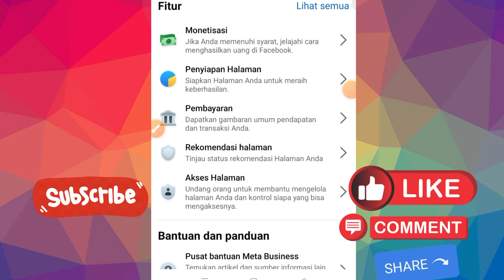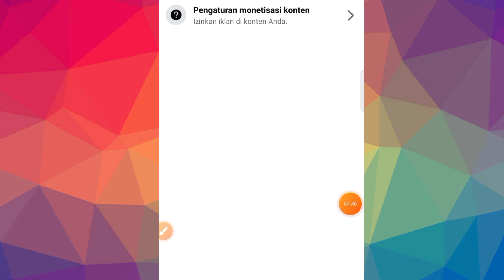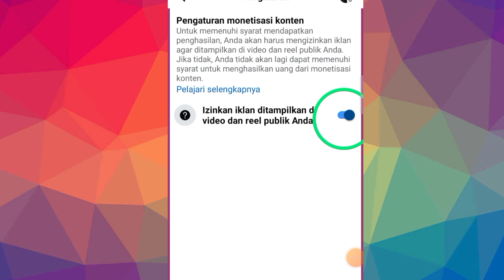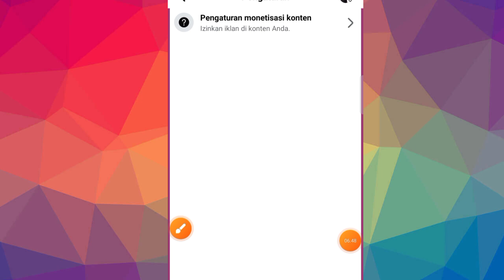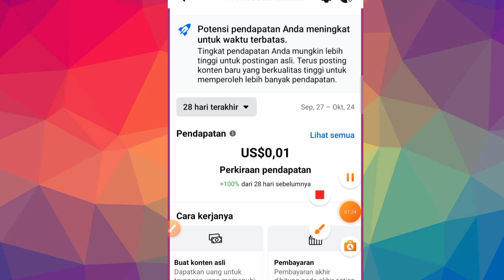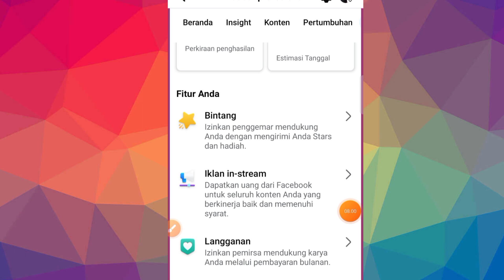CARA AKTIFKAN MONETISASI KONTEN FACEBOOK DI SEMUA VIDIO KITA ! MONETISASI BETA FB